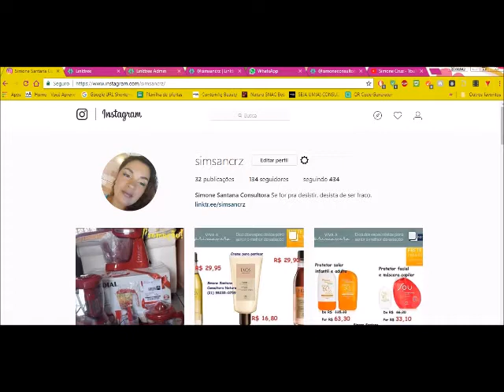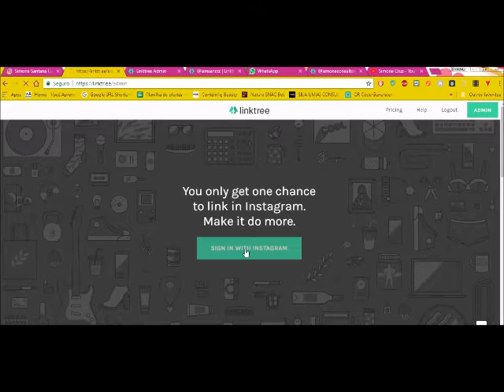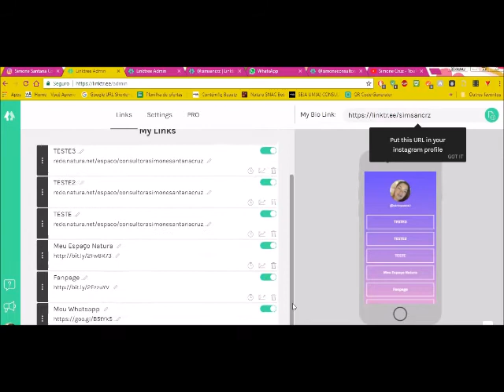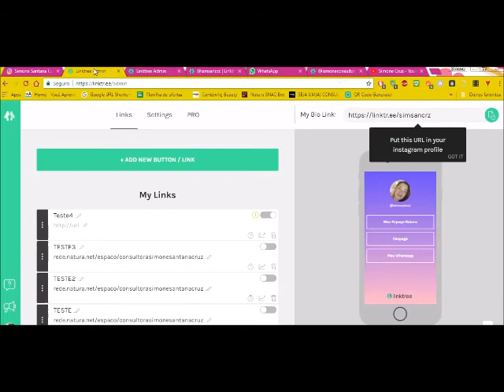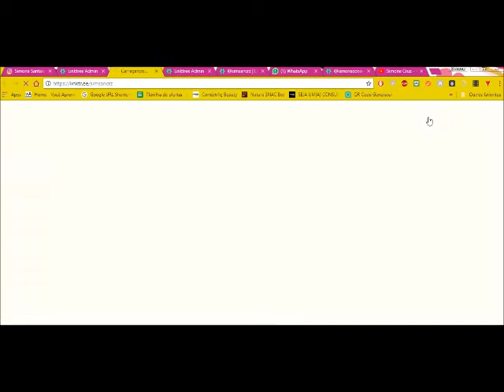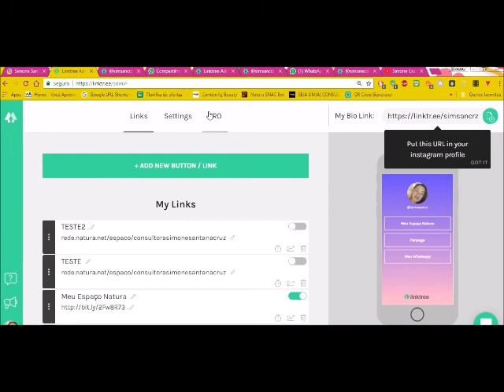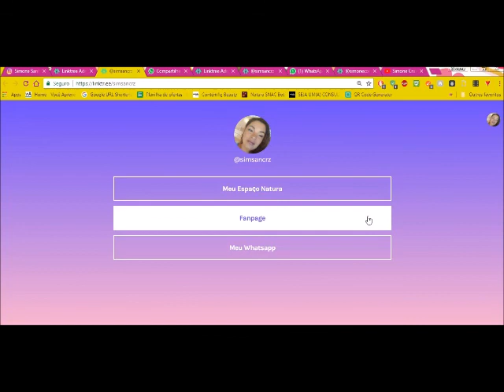Como Colocar Mais de um Link no Perfil do Instagram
Olá!

Já peço que deixe o seu like para este vídeo no qual te explico como colocar mais de um link no seu perfil do Instagram.

Acesse este site:
para criar a sua árvore de links e divulgue à vontade!

Link para Whatsapp troque para o seu número a partir do prefixo para o da sua cidade e seu número de telefone.

Bjsssss.